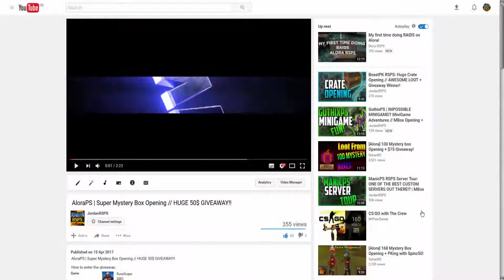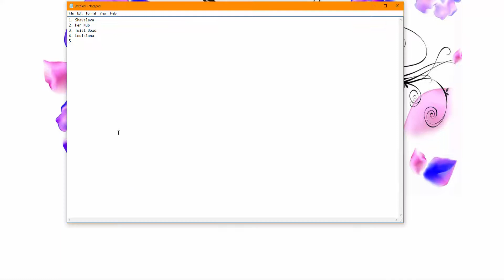AloraPS | Giveaway Winners!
Go check the server out, it'll be worth your time!
Make sure to join, and embark on a new adventure!

1. Zedd, Alessia Cara - Stay (Uplink x MAGNÜS Remix)

Runescape is owned by JaGeX Ltd. I do not claim i own it.